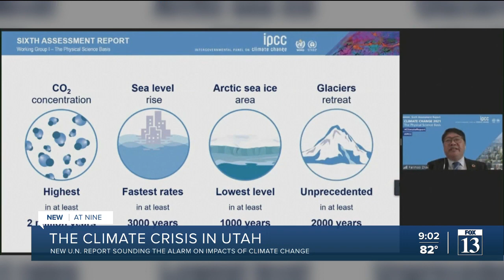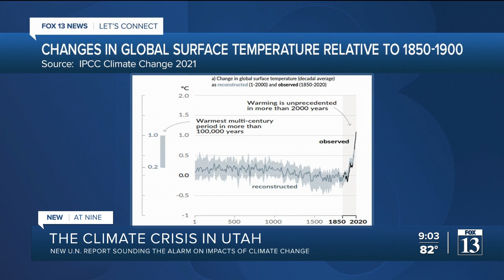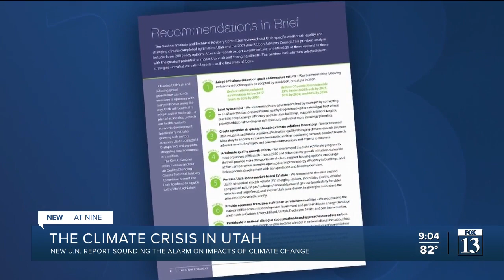How Utah is affected by climate change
A study published by the United Nations Intergovernmental Panel on Climate Change is raising an alarm about the impact of climate change.  A scientist at Utah State University is explaining the dangers of climate change in Utah.